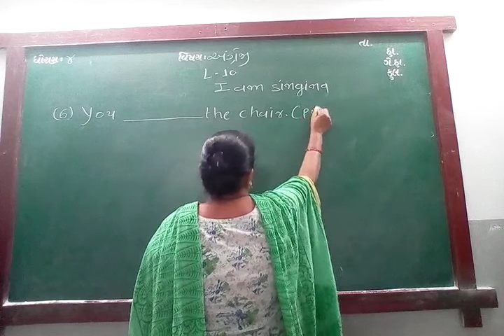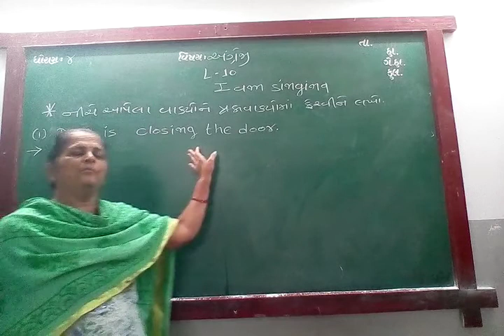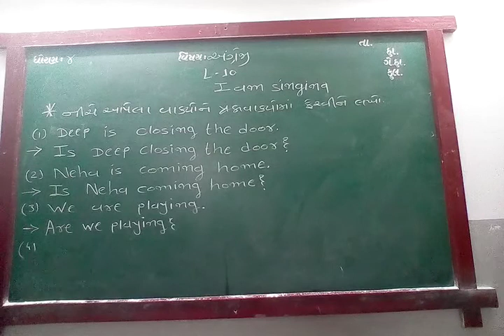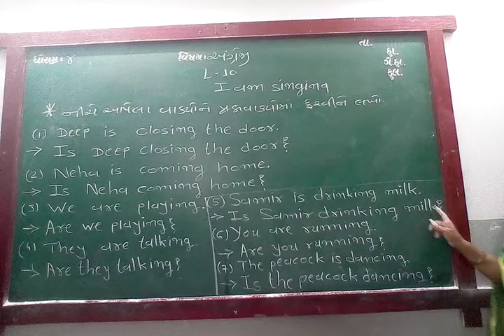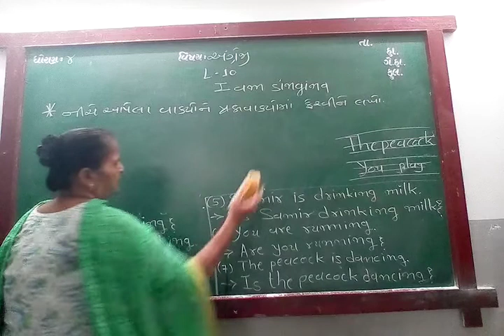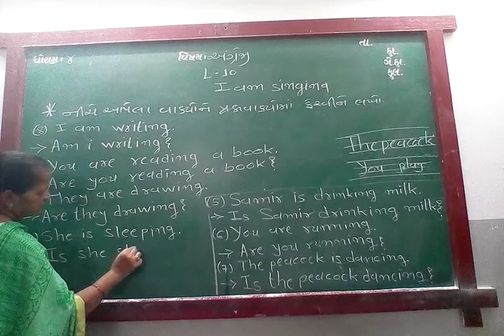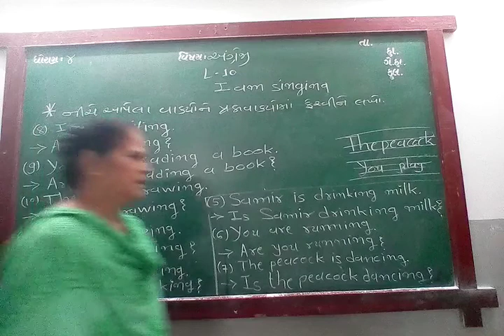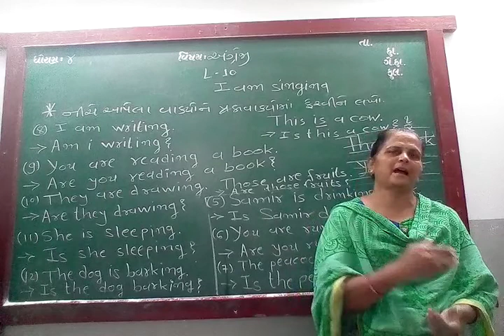GUJ MED STD 4 SUB ENG CH 10 P 4